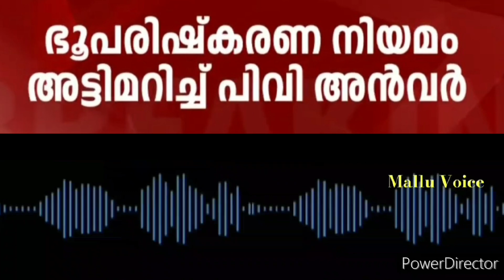ഇത്രയും വലിയ നെറിവ്കേട് ചെയ്ത് കൊണ്ടാണ് ഇയാൾ ഫേസ്ബുക്കിൽ പുണ്യാളൻ കളിക്കുന്നത് | About P V Anwar